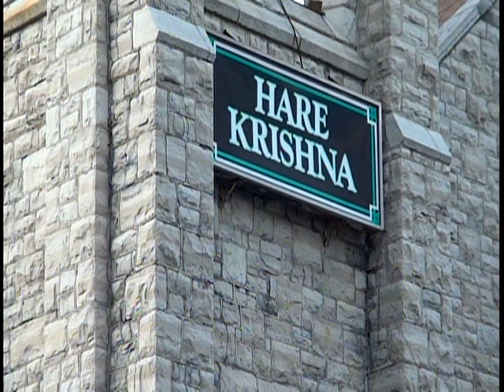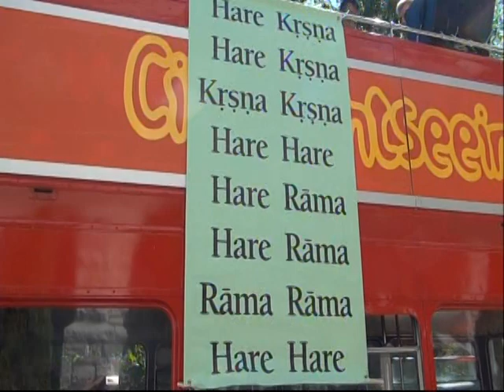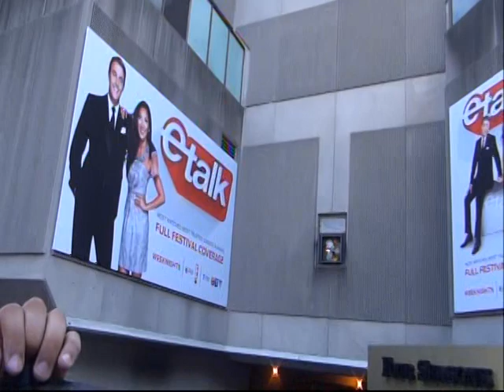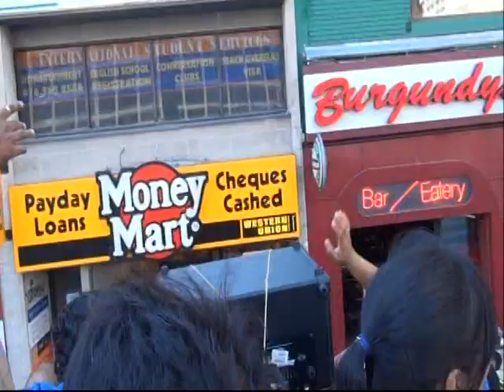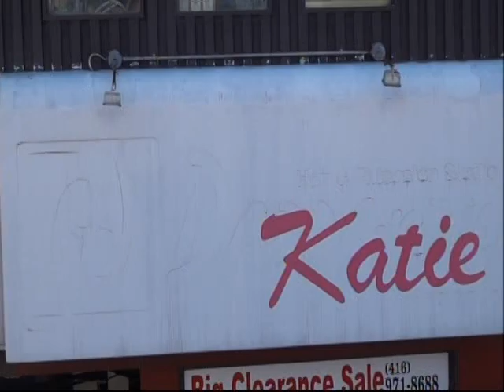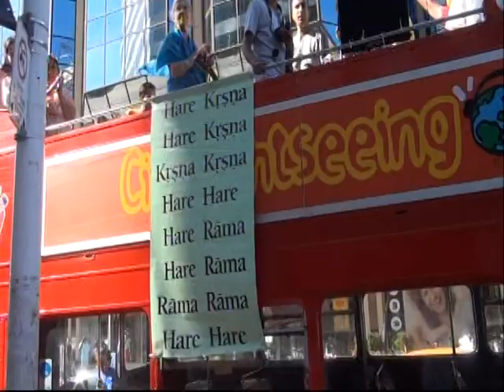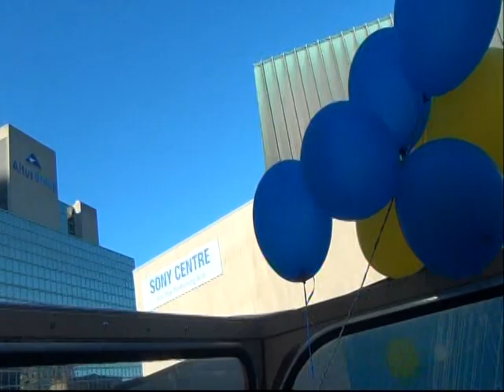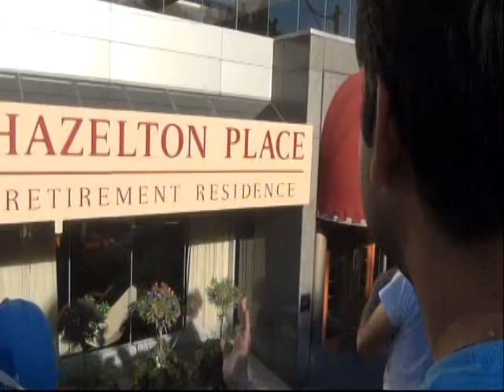JAI PRABHUPADA Double Decker Bus Hari Nam Kirtan ISKCON TORONTO Canada